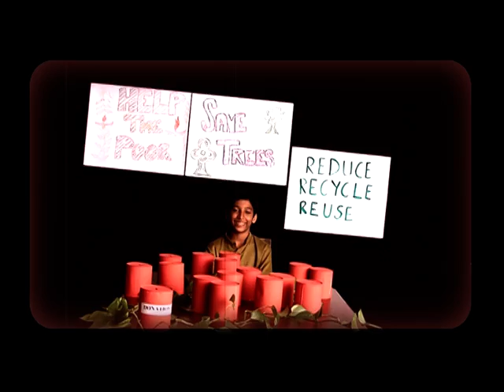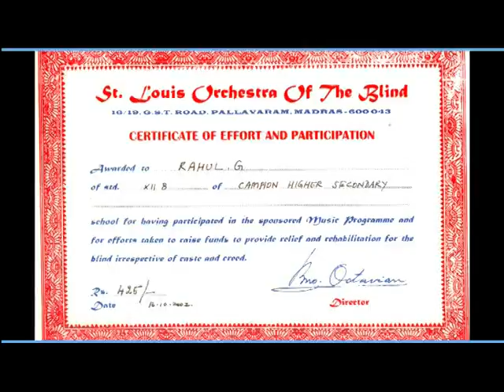Employees First - Rahul Ganapathy S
Rahul is a Lead Engineer in the R&D division at HCL Technologies. His senior says he is an outstanding engineer with innovative ideas. Rahul believes that HCL has given him a platform not only for professional development but also for individual development. He pursues his interest of giving back to society with HCL and implemented many innovative CSR ideas with the company. He considers himself as a brick in the construction of a huge wall. A compassionate HCLite!